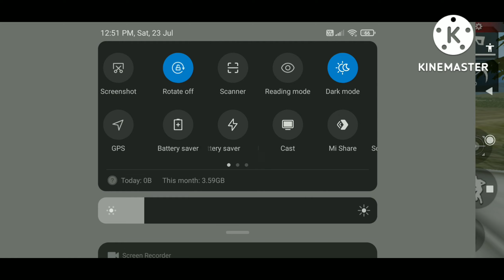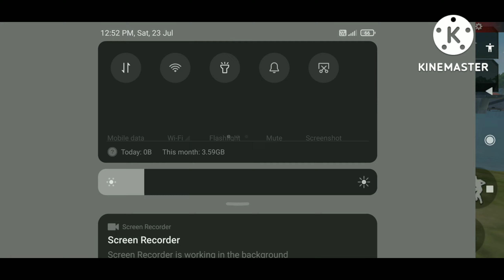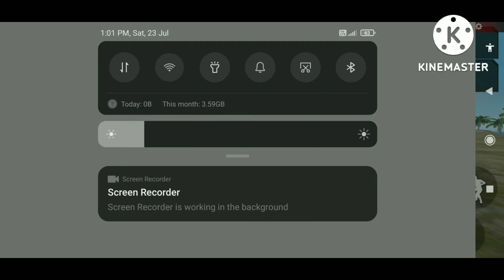||Free Fire Bugs In Telugu 2022|| Free Fire Bermuda Map Top Bugs In Telugu